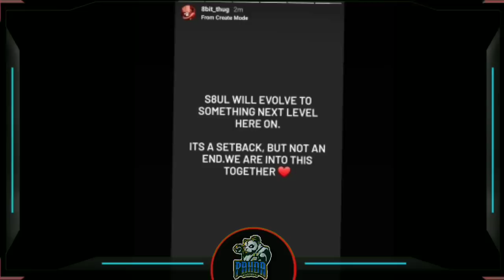MORTAL AND OTHER GAMERS REACTION ON PUBG MOBILE BAN IN INDIA😥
Hey Guy's Panda Here🐼

Mortal Kronten Ghatak PubgmobileBan,pubg ban